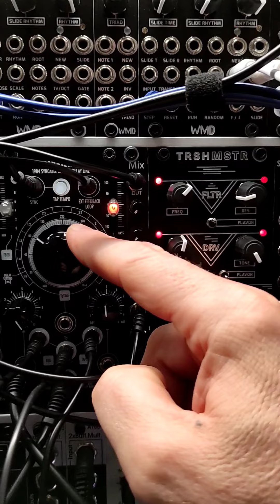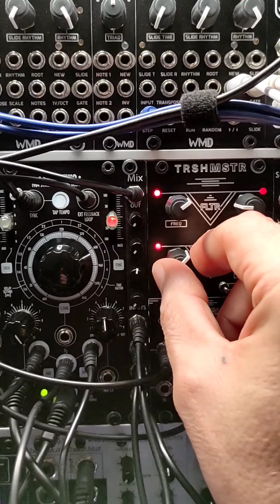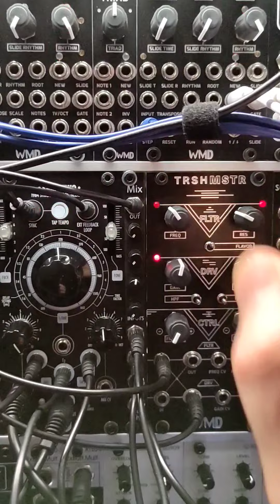Xaoc Devices - Sarajewo BBD & WMD - TRSHMSTR Feedback Fun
Sarajewo & TRSHMSTR via Feedback Loop. Sorry for the Mobile-phone Format. Hadn't planned to upload it here🤓